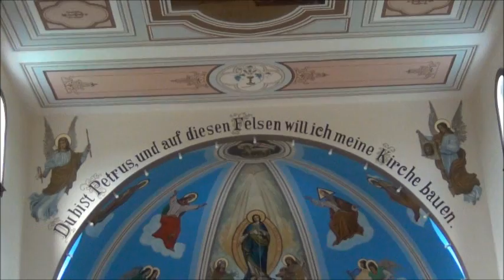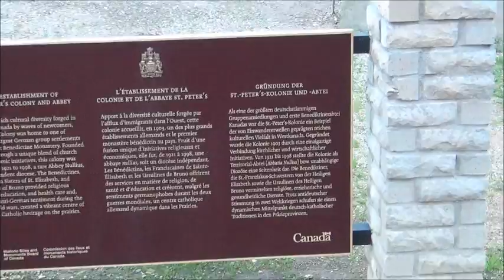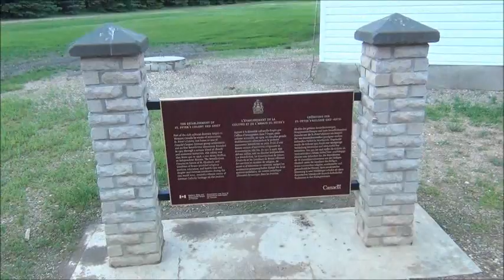St. Peters Cathedral. Muenster, Saskatchewan.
Just a short movie showing the interior and exterior of St. Peters Cathedral in Muenster, Saskatchewan, Canada.